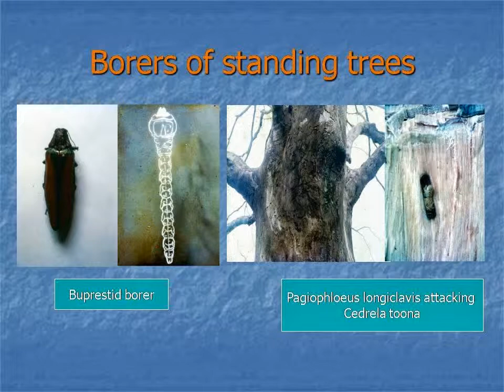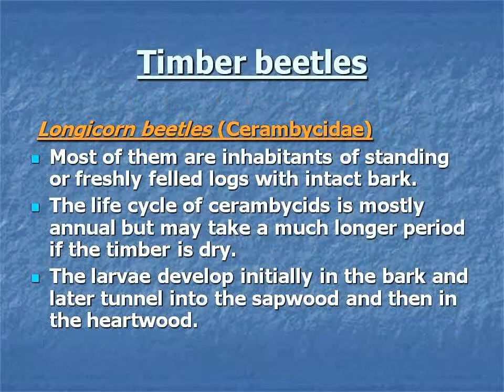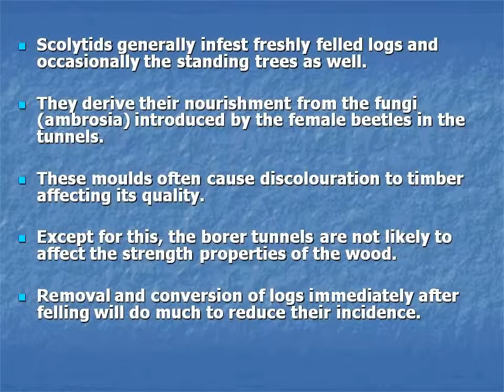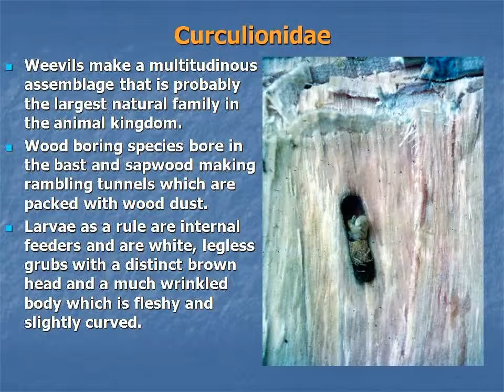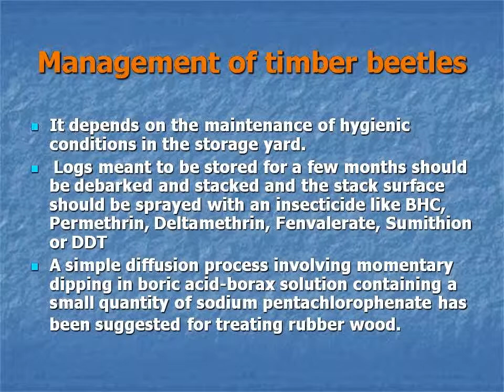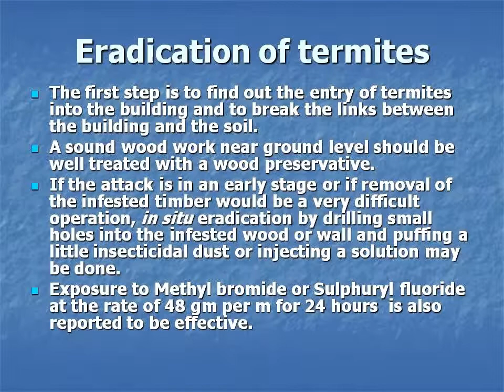Timber pests in Kerala (India)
An account of insects associated with timber in Kerala (India) is presented.